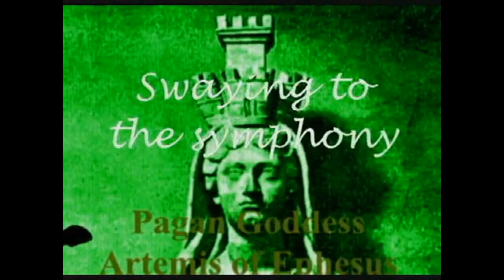A Bat Flew Out Of The Watchtower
Paradiseregain: There really is a "slave class."  =)